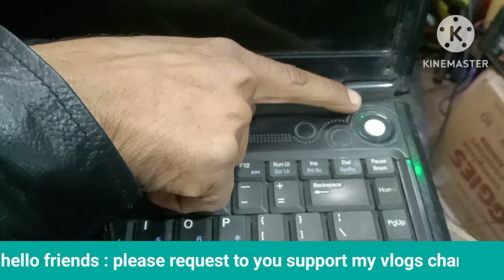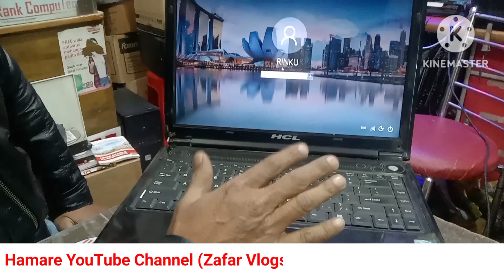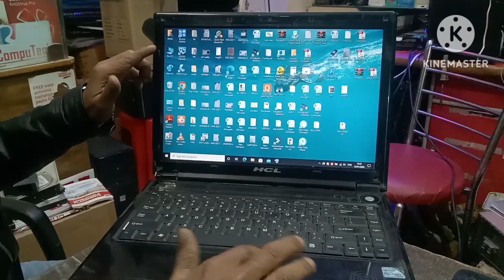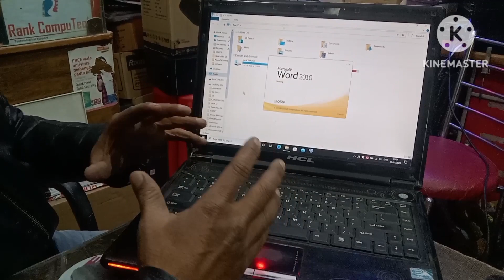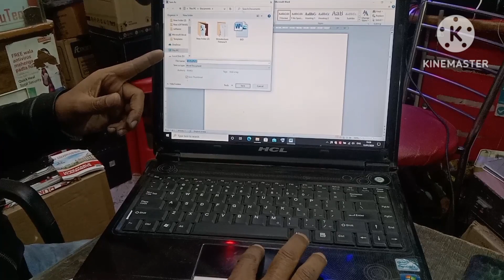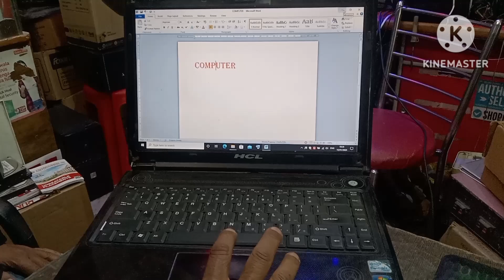computer kaise sikhe | कंप्यूटर चलाना सिर्फ 10 मिनट में सीखे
computer kaise sikhe || कंप्यूटर चलाना सिर्फ 10  मिनट में सीखे | Zafar Vlogs

कंप्यूटर चलाना सिर्फ 10 मिनट में सीखे
how to learn computer
how to learn computer in ten minutes